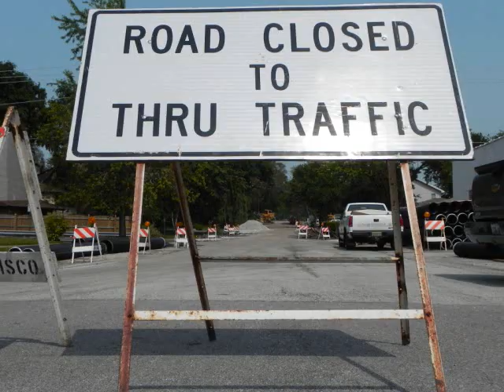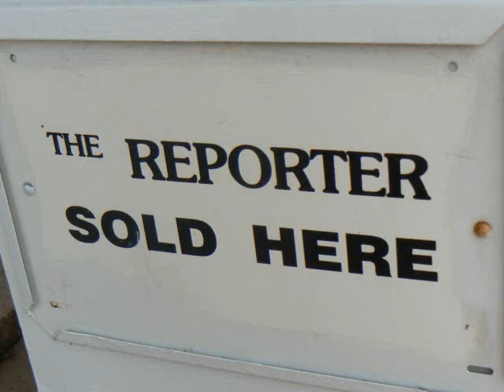Weekend Update June 9, 2011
The Reporter's Michelle Madaras reviews things you may have missed in the June 9, 2011 edition. Worth is home to a new hot dog cart, construction has started on 114th Place between Harlem and New England Avenue to alleviate flooding, and Evergreen Park promotes Wendi Franklin to sergeant.